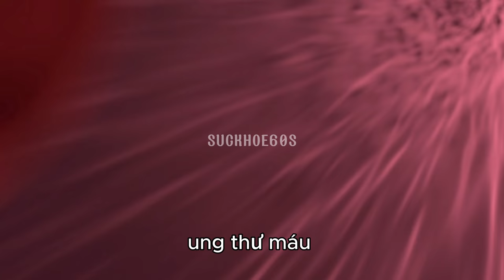5 nguyên nhân dẫn đến ung thư máu - Sức khỏe 60 giây